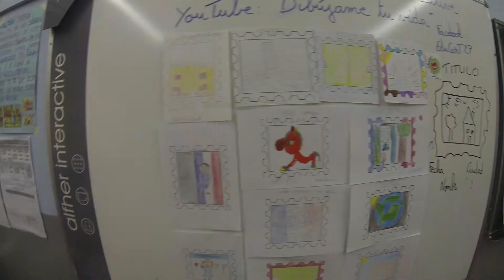Générique EduCarT en AMERIQUE LATINE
Le voici, le voilà: le générique de notre série de vidéos EduCarT en AMERIQUE LATINE!
¡Aquí está: el générico de nuestra serie de vídeos EduCarT en AMÉRICA LATINA!
Here it is: the generic of our videos series EduCarT in LATINO AMERICA!

Vivez, comme si vous y étiez, l'aventure éducative EduCarT des deux professeurs, Katherine (la mexicaine) et Anthony (le français)! Une année pour relier Morelia au Mexique à Buenos Aires en Argentine, à la rencontre des enfants du monde!